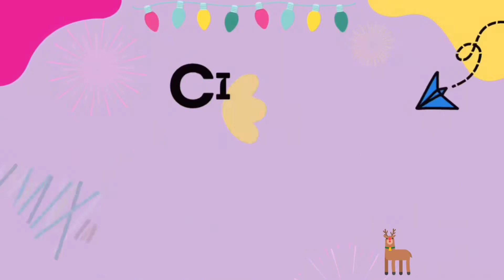VLOGMAS 🌟 Day - 6 | “20 FAKTA” about CICIK ELO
Hai Jemblegers..

Hari ini cicik mau sharing 20 Fact about Me / 20 Fakta tentang CICIK ELO.

Penasaran???
Kayak apa fakta-fakta sebenernya tentang Cik Elo ???

jangan lupa tonton terus ya setiap harinya jam 13.00 WIB di youtube CICIK NJEMBLEG.

Thank you Jemblegers.. ❤️❤️❤️